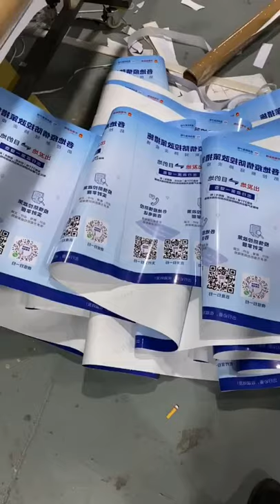Outdoor Printing Projects for vinyl banner billboard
Outdoor Advertising Printing Projects for Vinyl Flex banner Billboard Posters .